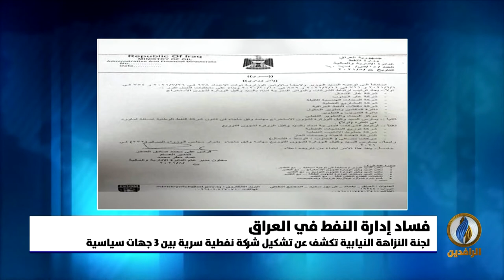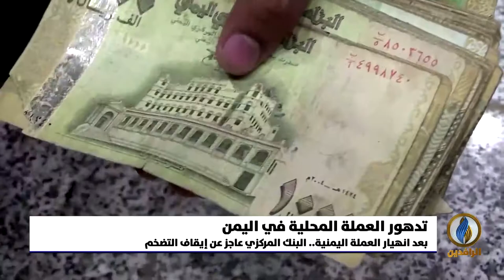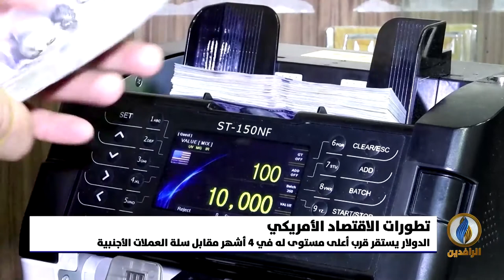أبرز الأخبار الاقتصادية على قناة_الرافدين ليوم الجمعة في